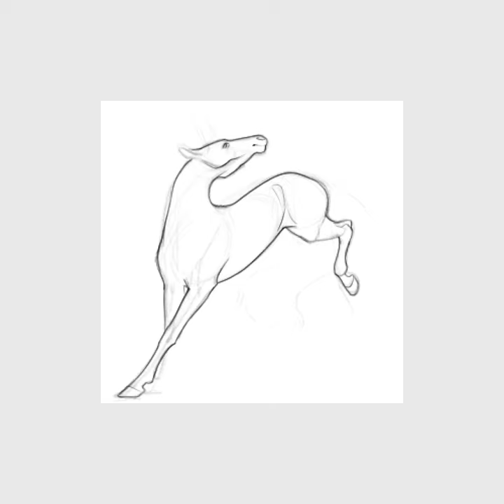Pagedoll 01 [SPEEDPAINT]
Used;
iPad / Apple Pencil / CSP

Find more of me at:
@ thatspool on twitter
@ thatspool.art on insta
@ eternityspool on deviantart
@ eternityspool on inkblot